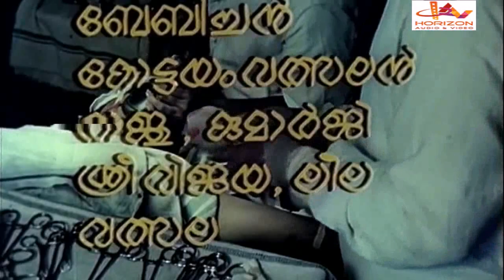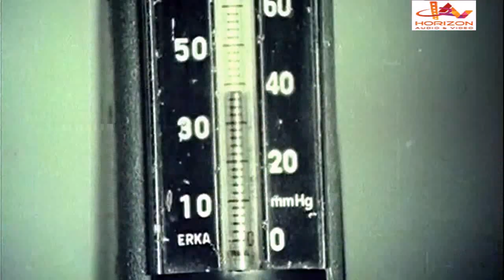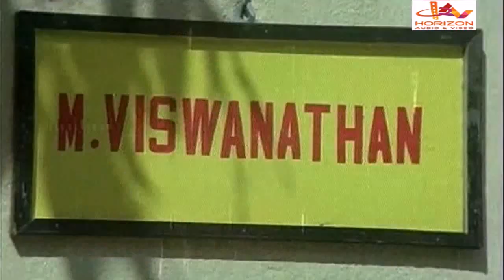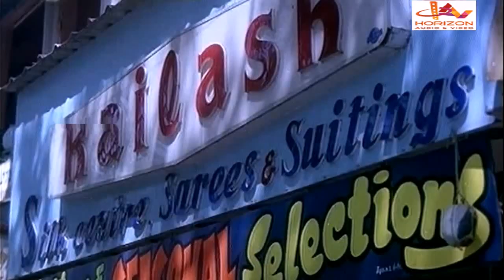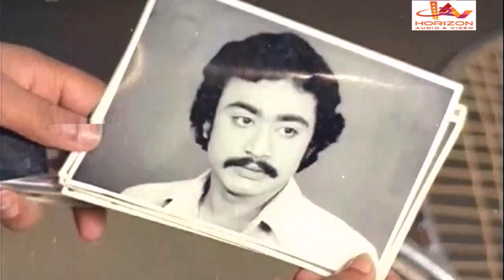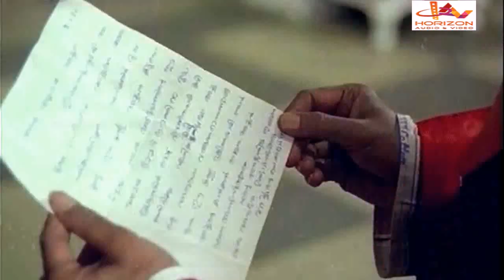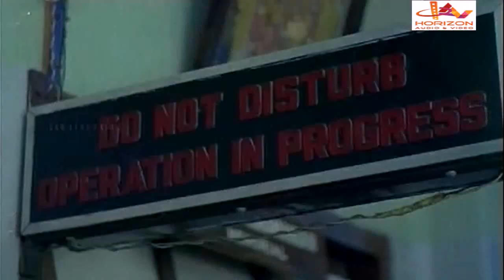Malayalam Full Movie | Agni Kshethram | Ft.Prem Nazir,Srividya,Jagathy Sreekumar Comedy Movies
Agni Kshethram is a 1980 Indian Malayalam film, directed by PT Rajan and produced by . The film stars Prem Nazir, Srividya, Roja Ramani and Jagathy Sreekumar in lead roles. The film had musical score by KJ Joy.

Directed by PT Rajan

Written by AC Trilokchander CP Madhusoodanan (dialogues)

Starring Prem Nazir  Srividya  Roja Ramani  Jagathy Sreekumar

Cinematography Melly Dayalan

Edited by G Venkittaraman

Production Company  Deepa Films